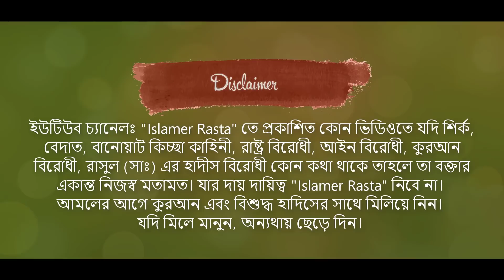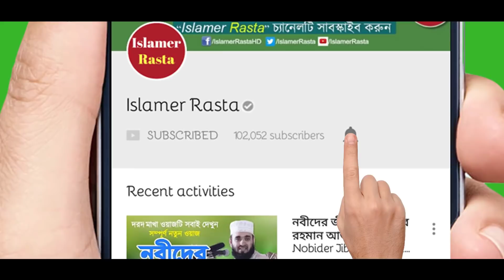সালাম এর ফজিলত শুনে অবাক হয়ে গেলাম | Salamer Fajilot | Bangla Waz | Mufti Mohammad Ali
Mufti Mohammad Ali New Waz Salamer Fajilot. Bangla Waz Mufti Mohammad Ali. New Waz Mahfil Salamer Gurutto or Salam er Fajilot by Shaikh Mufti Muhammad Ali.

সালাম এর গুরুত্ব ও ফজিলত নিয়ে সম্পূর্ণ নতুন ওয়াজ। আসসালামু আলাইকুম এর মধ্য লুকিয়ে আছে অসংখ্য নেয়ামত ও ফযিলত যা শুনে অবাক হলাম। ইসলাম বিদ্বেষীদের কথায় কান না দিয়ে নিয়মিত শুদ্ধ উচ্চারণে সালাম দিতে থাকুন।

Lecturer: Mufti Mohammad Ali
Date: 23/10/2020
আলোচকঃ মুফতি মোহাম্মদ আলী
তারিখঃ ২৩/১০/২০২০ইং

►সূরা ফালাক এর তাফসীর শুনে জীবন পাল্টে ফেলুন | Surah Falaq Tafsir | Bangla Waz | Mufti Mohammad Ali

►জন্মের পর পরই শিশু কাঁদে কেন? সবার জানা দরকার | Why do Newborn Babies Cry | Mizanur Rahman Azhari

►মৃত্যুর গড়গড়া শুরু হবার আগেই এই কাজটি করুন | কেউ মিস করবেন না | Mizanur Rahman Azhari | Bangla Waz

►ইফতার সামনে নিয়ে বসে আছেন কিন্তু খাচ্ছেন না। এই সময় কি হয় জেনে নিন | Rojar Waz Mizanur Rahman Azhari

►বিপদের সময় এই দোয়াটি বেশি বেশি পড়বেন | Bipod Theke Muktir Dua | Mizanur Rahman Azhari | Azhari Waz

সতর্কতাঃ এই ভিডিওটির কোন অংশ কাটছাট করে বক্তার আলোচ্য উদ্দেশ্যকে বিকৃত করে ভিডিও নির্মাণ করে সোস্যাল মিডিয়া/টিভি মিডিয়াতে আপলোড বা শেয়ার করা নিষেধ এবং ইহা অপরাধ বলে গণ্য হইবে।